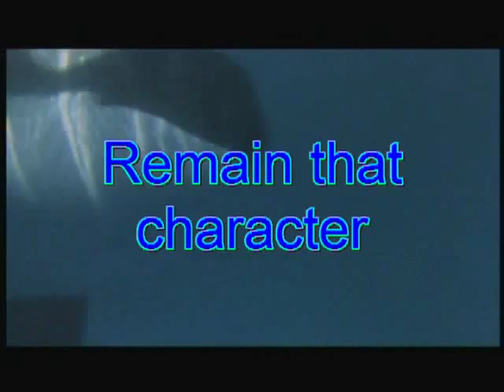Girl over powers boy in arm wrestle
The prestigious award ceromony for the Best Orca Charater 2009 is revealed at Orca 4. All the players devote there whole year to developing the characteristics and traits of there Orca character, however there can only be one winner.. who will it be?? but all people really care about id a girl beats a boy in an arm wrestle isnt it